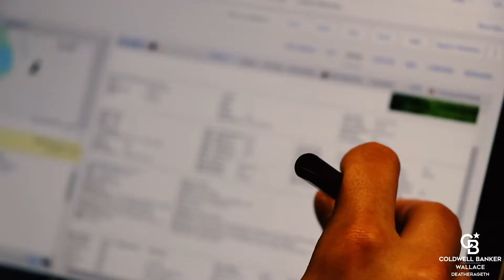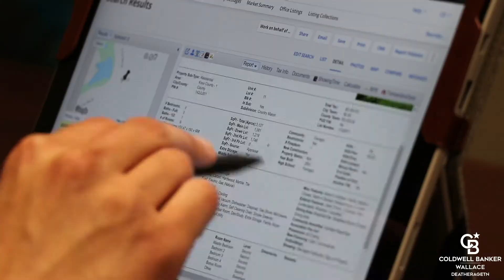Young, Passionate & Dedicated! Chris Deatherage, REALTOR